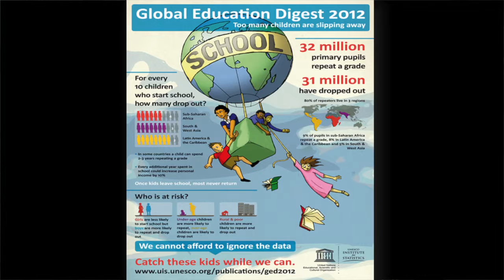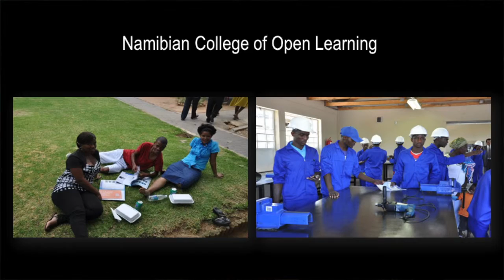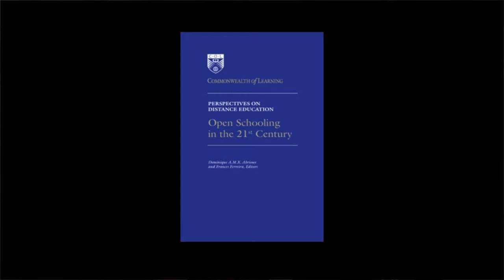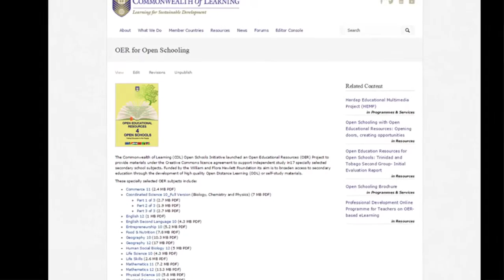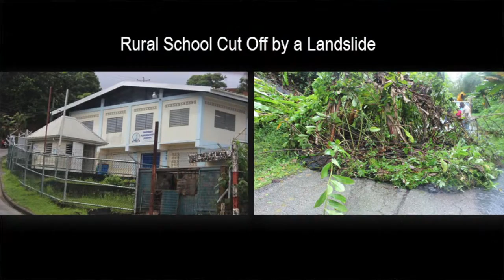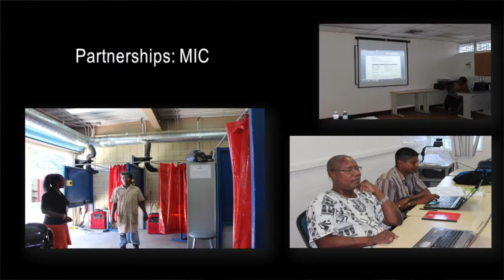Educational Engagement and Out of School Youth in the Commonwealth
CEC ANNUAL CONFERENCE 2015
Educational Engagement and Out-of-School Youth in the Commonwealth, speech delivered by Frances Ferreira, Education Specialist - Open Schooling, Commonwealth of Learning.
 2 June 2015, London